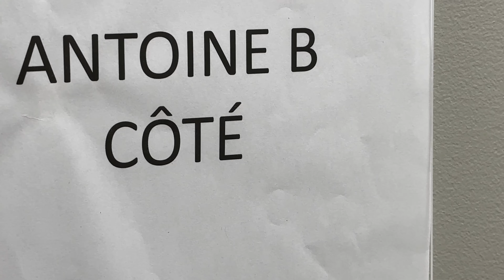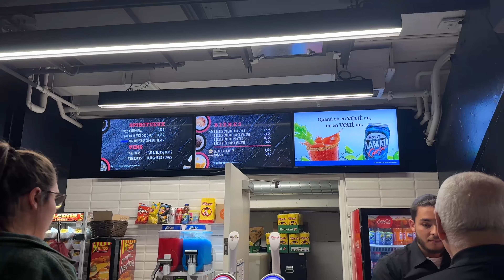🍂Enregistrement télé + spectacle de Shania Twain! | VLOGTOBER #25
💀🦇👽ANTOINEBCOTES🕷🍂🧛

Vlog du 25 octobre 2023.

🛒Amazon Storefront

iPhone 14 Pro (extra vlog footage)
RODE VideoMicro shotgun mic: t.ly/EZBD
Neewer tripod

►🎙️MON ÉQUIPEMENT AUDIO::
Komplete Audio 6 Mk2
Rode NT1 Microphone Kit
Sennheiser MOMENTUM

⚠️COPYRIGHT DISCLAMER⚠️

Support the artist on social media and buy this awesome work!